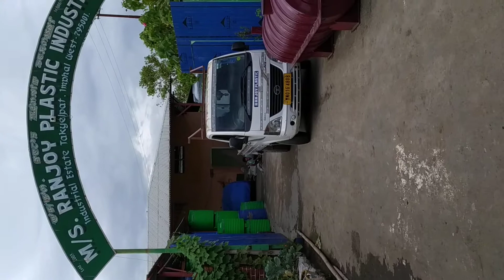Takyel industrial estate ta koiruba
SPG